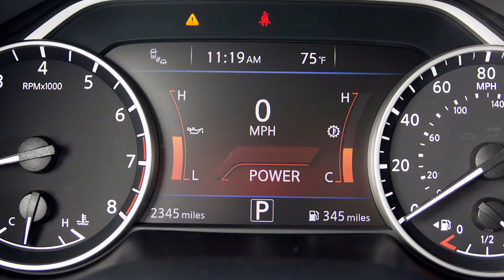2016 Nissan Maxima vs 2015 Acura TLX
This video is about 2016 Nissan Maxima vs 2015 Acura TLX.